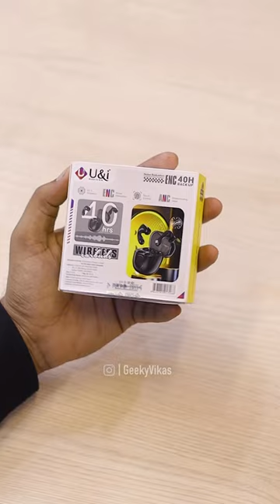U&i UiTWS-7326 | The perfect sound companion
Let your personality shine through your music!

Here's your new sound companion - the UiTWS-7326, Transparent TWS Earbuds!

Boasting 11mm drivers, 40-hour playback, ENC, and IPX7 water resistance, these earbuds are the perfect companion for all the music lovers!

Unleash your style with the ultimate audio upgrade.